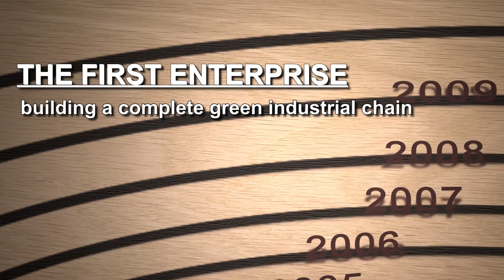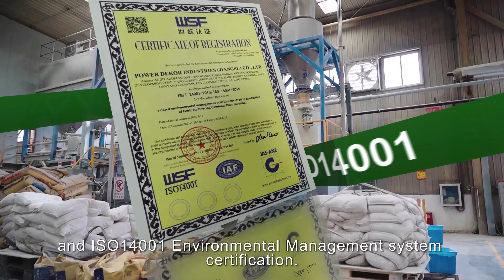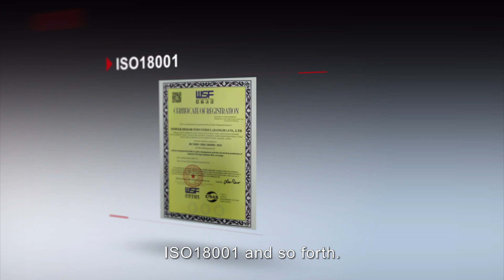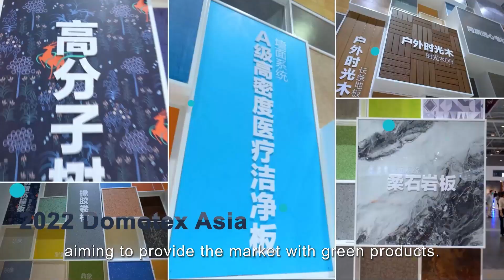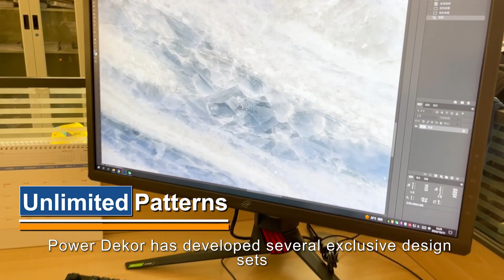Power Dekor Group - Company Profile 2023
Power Dekor, founded in 1995, is a global professional provider of floor covering and wall panel solutions. We leverage the sensibility of designers and the integration skills of engineers to understand and articulate abstract customer demands and complicated material and technological recipe into specific product solutions. Our flooring portfolio includes resilient, laminate, wood and related accessories.

Our sales network covers North America, South America, Europe, Oceania, Asia and Middle East with over 3,000 flooring specialty stores across Asia, and over 5,000 big box and retail partners across North America.

A member of Dare Global Group, Power Dekor provides diversified floor covering and wall panel solutions and create more beautiful and durable spaces for home, business, institutes, etc.